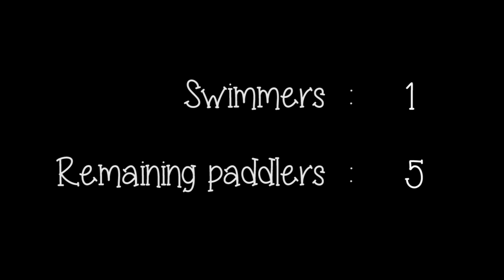ICCC Swim the Tryweryn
Members of Ichthus Canoe Club have one or two mishaps whilst kayaking on the River Tryweryn